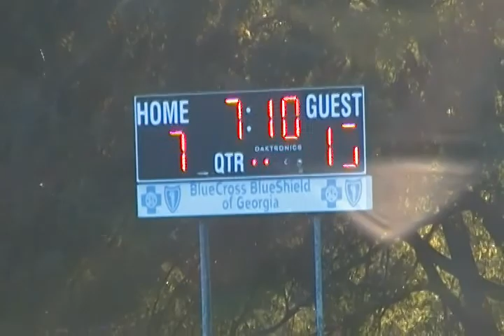Pittman 12 vs. Rosal Fann-1/1